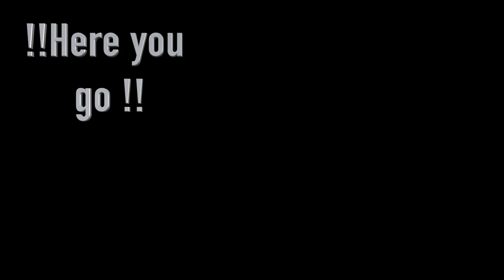How to make awesome Breakfast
This  has been shot in my Kitchen with Samsung Galaxy S7 Edge and edited in Final Cut Pro X.
My Gear
Samsung Galaxy S7 Edge
DJI OSMO MOBILE 2
Macbook Pro 2018